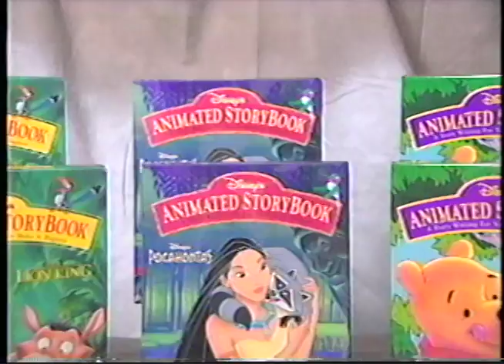Pocahontas Video Game Commercial '95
Experience the wonder & majesty. This ad ran before my copy of "A Goofy Movie" on VHS. First, we recreate the magic. After that? We get to hear the narrators who didn't make the cut. Always believe in your dreams. [Imagineration Entertainment 2012]